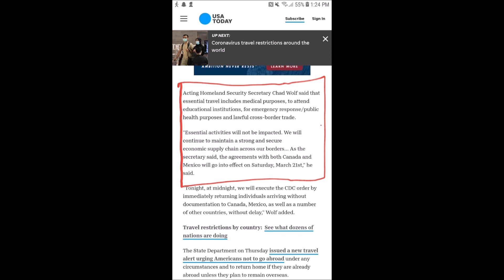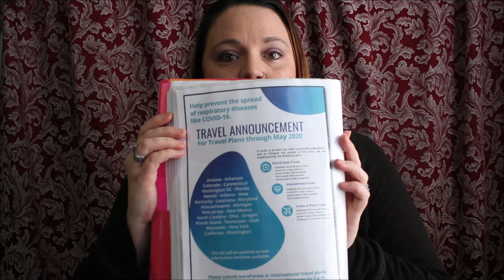Our "TR" Journey with Rio Bravo Vlog #2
With only 40 days left until surgery. we are facing COVID-19 and everything in between.